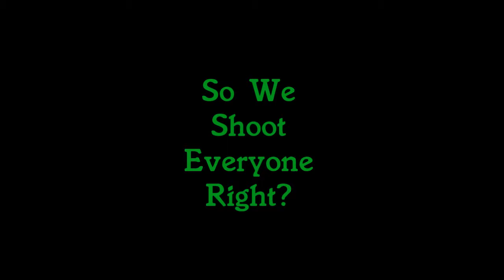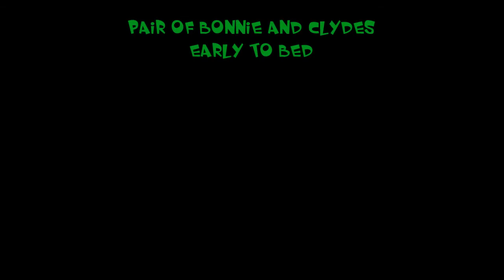Payday2 #15 So We Shoot Everyone Right?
Hey My Little Zombies!!! I hope you are having an enjoyable time which ever time it may be for you ^.^
If you like the video make sure to give it a thumbs up ^.^
     Check out my Home Girl Brittany's channel the link will be down below ^.^

Dingo
Panda